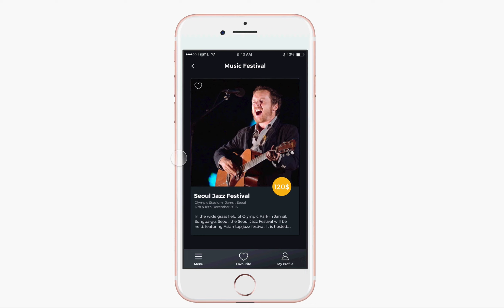Framer 5weeks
5weeks in Framer 100 days project